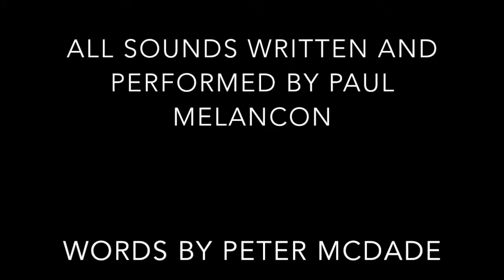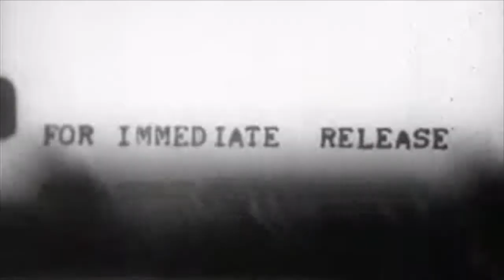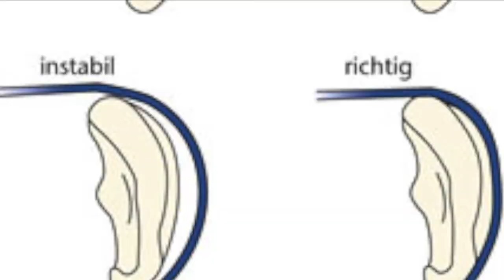Pay Me Now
An original song by Paul Melancon and Peter McDade. Demo version, created by Paul and his magic iPad.